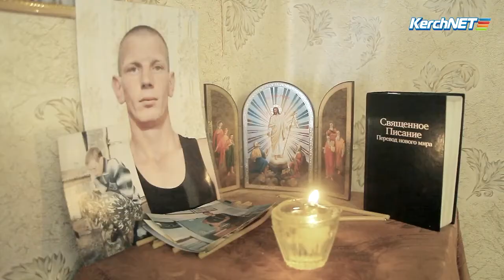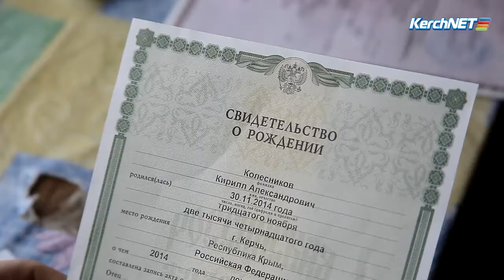Керчь: В Керчи семья беженцев из Луганска остро нуждается в помощи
Бабушка, женщина, подросток и один на этот женский батальон трехмесячный мужчина по имени Кирилл: судьба послала семейству Колесниковых нелегкие испытания.